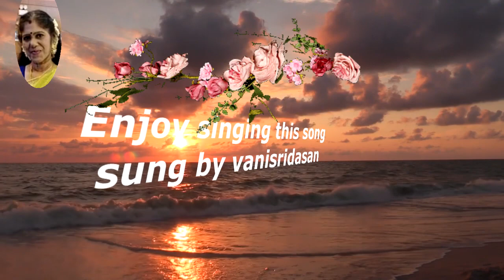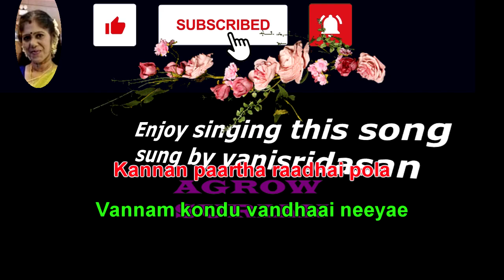Adiyae netru pirandhaval tamil karaoke for male singer resung by 😍VANISRIDASAN😍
பாடகர்கள் : டி. எம். சௌந்தரராஜன் மற்றும் பி. சுசீலா

இசையமைப்பாளர் : எம். எஸ். விஸ்வநாதன்

ஆண் : அடியே நேற்று பிறந்தவள் நீயே
நேரம் தெரிந்து வந்தாயே
கண்ணன் பார்த்த ராதை போல
வண்ணம் கொண்டு வந்தாய் நீயே

பெண் : பிறந்தேன் பிறந்தேன்
நான் உனக்காக
வளர்ந்தேன் வளர்ந்தேன்
சிலை வடிவாக
மலர்ந்தேன் மலர்ந்தேன்
தங்க மலராக
இணைந்தேன் கலந்தேன்
உந்தன் துணையாக
ஆஹா ஆஅ….ஆ….ஆஹா…..

பெண் : அடடா நேற்று பிறந்தவள் நானே
நேரம் தெரிந்து வந்தேனே
வண்ணம் கொண்டு வந்தேன் நானே

ஆண் : ஆணும் பெண்ணும் பிறந்தபோது
ஆசை நெஞ்சம் வந்ததில்லை
காண காண பேச பேச
காதல் தந்தான் கடவுள் வாழ்க

பெண் : உள்ளம் குளிர மேனி துடிக்க
ஊறும் ஆசை வெள்ளம் பெருக
கள்வர்போலே மெளனமாக
கலந்து காணும் காதல் வாழ்க

நேரம் தெரிந்து வந்தாயே

பெண் : கண்ணன் பார்த்த ராதை போல

ஆண் : வாடை காற்றில் வெளியில் நின்றால்
போர்வை போலே தழுவிக்கொண்டு
வாடை காற்றில் வெளியில் நின்றால்
போர்வை போலே தழுவிக்கொண்டு
மார்பின் மீது கண்கள் மூடி
மயக்கம் கொள்ளும் உறவு வாழ்க

பெண் : என்ன ராதா என்ன தந்தாய்
என்ன நாணம் போதும் போதும்
என்ன ராதா என்ன தந்தாய்
என்று கோடி வார்த்தை பேசும்
இன்பமான இரவு வாழ்க

நேரம் தெரிந்து வந்தாயே